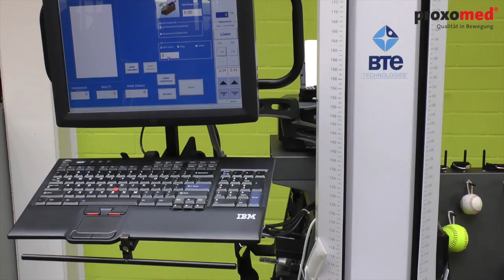BTE PrimusRS - Funktionsweise & Einsatzbereiche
Funktionelle Tests und Training spezifischer Bewegungsabläufe

Der BTE PrimusRS ist ein flexibles Test- und Trainingssystem für alltags-, arbeitsplatz- und sportspezifische Bewegungsabläufe.

Mit dem BTE PrimusRS können nahezu alle alltags-, arbeitsplatz- und sportspezifischen Bewegungsabläufe funktionell getestet und trainiert werden. Zahlreiche Adapter erlauben statische und dynamische Messungen sowie funktionsnahe Trainingsübungen im isometrischen, auxotonischen und isokinetischen Modus.

Für die Frühphase der Behandlung ist der KPB-Modus eine sinnvolle Ergänzung. Mit Hilfe von validen Messverfahren werden Belastungsdefizite bei Arbeitsplatzanforderungen erfasst und mit dem Anforderungsprofil des Arbeitsplatzes verglichen. Test- und Trainingsdaten werden dokumentiert und für eine lückenlose Verlaufskontrolle im Rahmen des Qualitätsmanagements aufbereitet.

Vorteile:

- vielfältige Einsatzgebiete
- praxisnahes Training
- lückenlose Verlaufskontrolle und Dokumentation
- zahlreiche Adapter